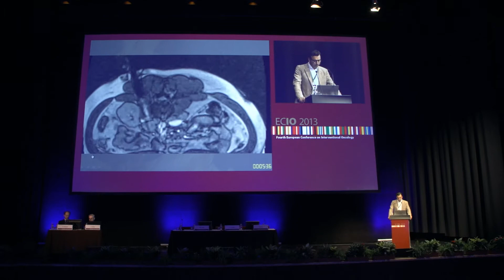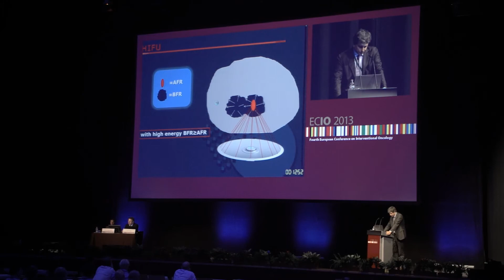ECIO 2014: Introduction to the Scientific Programme by Thierry de Baère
The European Conference on Interventional Oncology welcomes delegates and expert faculty from all over the world to discuss the latest advances in image-guided minimally invasive medicine in the treatment of cancer. Dr Thierry de Baère, ECIO 2014 Chairperson, gives a summary of the scientific programme.

ECIO 2014 will take place in Berlin, Germany from April 23-26.